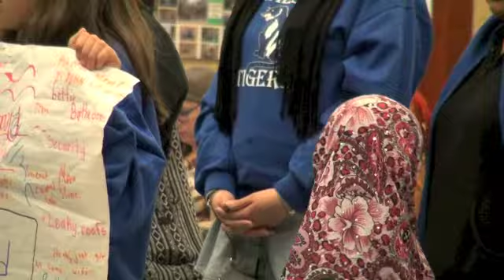The Fight Against Privatization and Charters At WCCSD - Stop The Privatization Scams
At the 3/29/17 West Contra Costa School Board WCCSB meeting another  on line charter  chain "Uplift"  was trying to get approved. Also students and teachers were also fighting for funding to move so their school could be rebuilt. Superintendent Duffy said there was no money for buses and bus drivers and they might have to take UBER to get to their temporary school. Also there was a struggle to keep space for the ESL program at Serra.  Supporters of Defend Public Education Now DPEN challenged the continuing privatization of WCCSD through the acceptance of charter schools which are draining the public schools. The approval of charters is threatening the financial viability of not only the WCCSD but LAUSD and the Oakland Unified School District. UTR teacher and DPEN supporter Kristyn Jones called for a full investigation by the district of the financial impact of charters on the district.